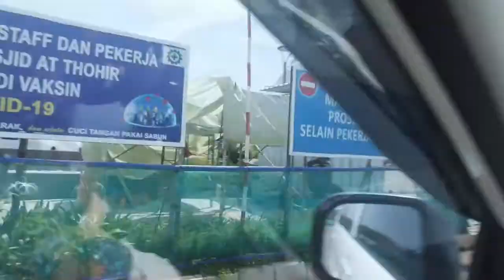WALKING AROUND AT PODOMORO APARTMENT GOLF VIEW CIMANGGIS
Hello World!
Let's go walking around with us. Explore the world and be happy.
Now we go to PODOMORO APARTMENT GOLF VIEW at CIMANGGIS.

podomoro golf view cimanggis,
podomoro golf view tv,
podomoro golf view apartment,
podomoro golf view tower balsa,
podomoro golf view 300 juta,
podomoro golf view rumah,
podomoro golf view kolam renang,
podomoro golf view wika gedung,
apartemen podomoro golf view cimanggis,
apartemen podomoro golf view,
agung podomoro golf view,
perumahan podomoro golf view cimanggis
podomoro apartemen medan,
apartemen podomoro,
harga apartemen podomoro medan,
apartemen agung podomoro cimanggis,
apartemen podomoro jakarta,
apartemen agung podomoro,
apartemen podomoro city deli medan,
podomoro city deli medan apartment,
review apartemen podomoro medan
apartemen cimanggis city